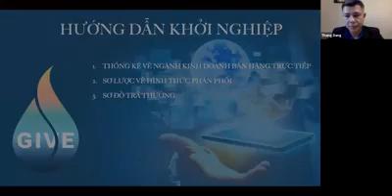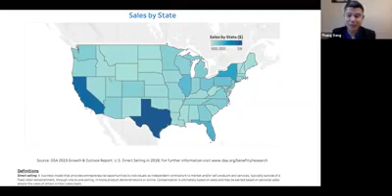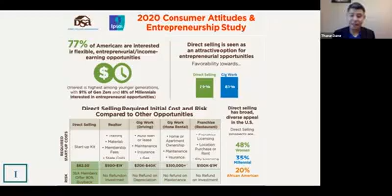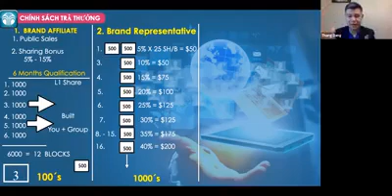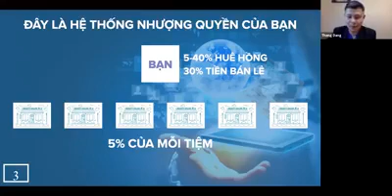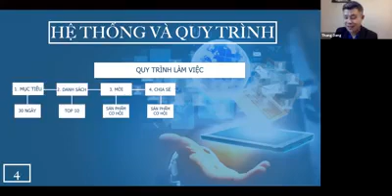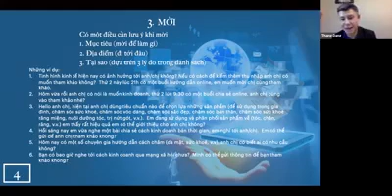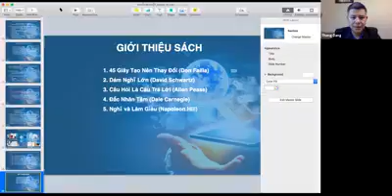Bắt đầu kinh doanh cùng TEP Thang Dang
Team Elite Platinum Thang Đang là một kỹ xư cho 1 hãng lớn của Mỹ, nhưng công việc đó vẫn k cho anh tự do về TÀI CHÁNH VÀ THỜI GIAN, nên anh đã quyết định bắt đầu kinh doanh KHÔNG VỐN và chỉ 1 năm sau anh đã nghĩ việc, và 4 năm sau anh đã thành công cao nhất trong kinh doanh.  Anh chia sẻ cách bắt đầu như thế nào.